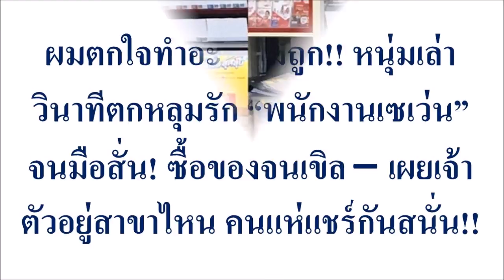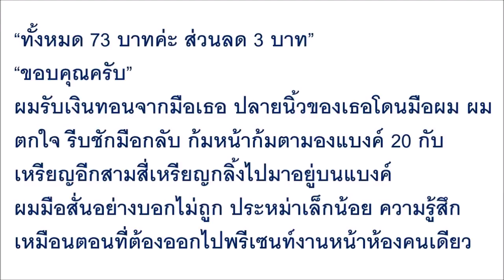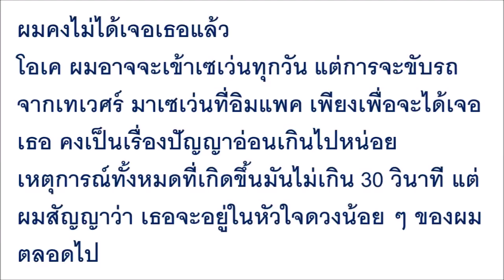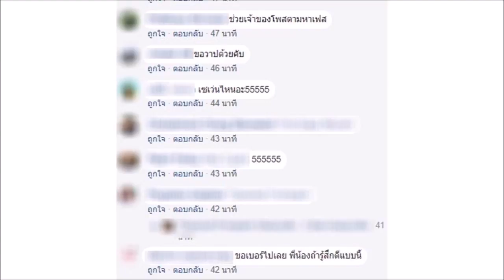ผมตกใจทำอะไรไม่ถูก!! หนุ่มเล่าวินาทีตกหลุมรัก “พนักงานเซเว่น” จนมือสั่น! ...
ผมตกใจทำอะไรไม่ถูก!! หนุ่มเล่าวินาทีตกหลุมรัก “พนักงานเซเว่น” จนมือสั่น! ซื้อของจนเขิล – เผยเจ้าตัวอยู่สาขาไหน คนแห่แชร์กันสนั่น!!